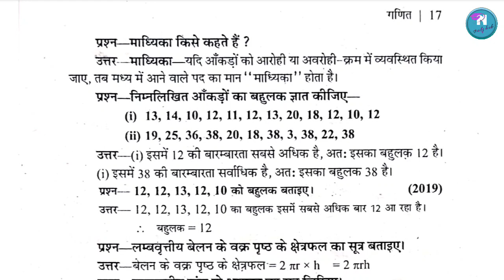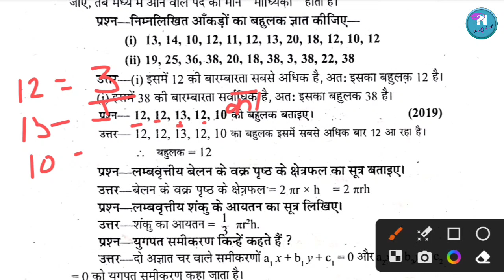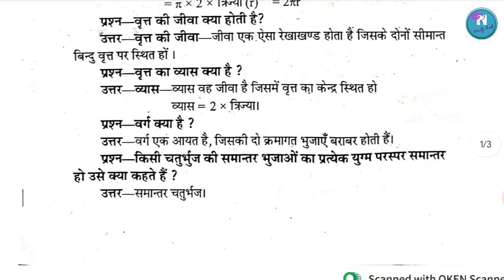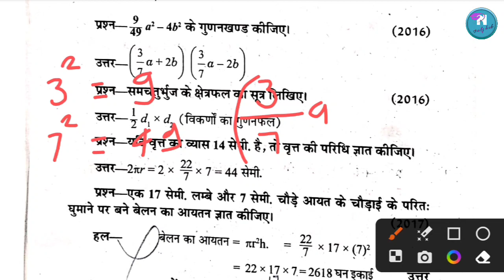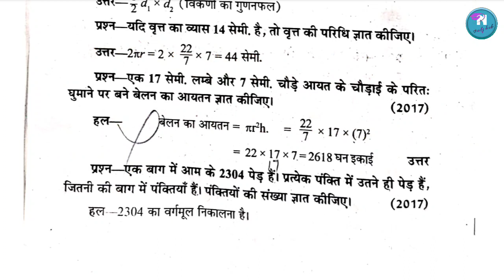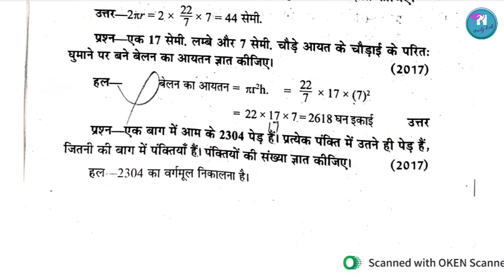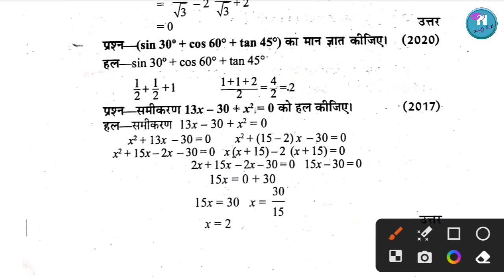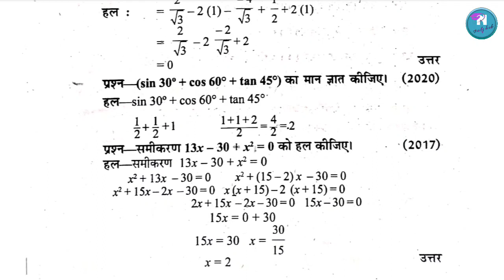UP DELED 4th Semester Math Pawan Series 2023 | डीएलएड चतुर्थ सेमेस्टर गणित अति लघु उत्तरी Part-02